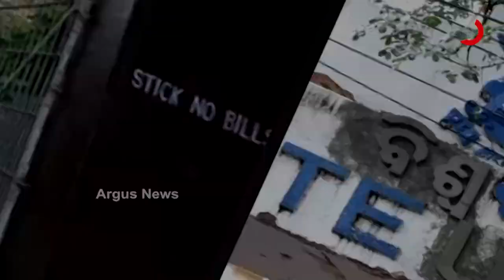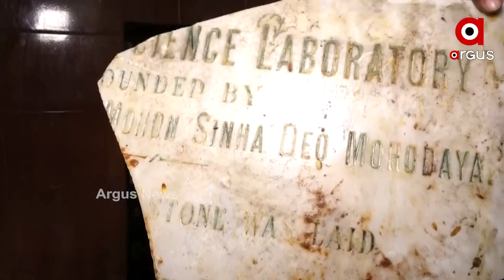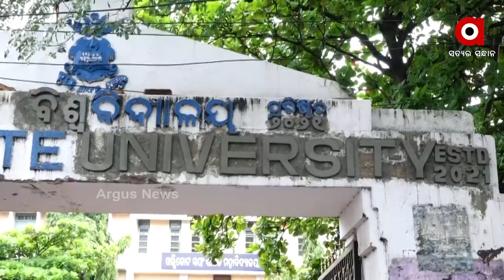ଖଲ୍ଲିକୋଟ କଲେଜର ଐତିହକୁ ନେଇ ହୋଇଛି ବଡ଼ଷଡଯନ୍ତ୍ର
ସର୍ବପୁରାତନ କଲେଜ। ୧୪୩ବର୍ଷର ଖଲ୍ଲିକୋଟ କଲେଜ ଇତିହାସକୁ ବିକୃତ କରିବାକୁ ହେଉଛି ବଡ଼ ଷଡଯନ୍ତ୍ର । ଏମିତି ଗୁରୁତର ଅଭିଯୋଗ ଆଣିଛନ୍ତି ସର୍ବପୁରାତନ ଛାତ୍ରମାନେ । ଖଲ୍ଲିକୋଟ କଲେଜ ଓଡିଶାର ଶିକ୍ଷା କ୍ଷେତ୍ରରେ ଏକ ପ୍ରମୁଖ ଅନୁଷ୍ଠାନ l